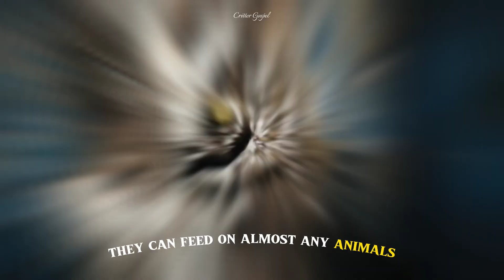The King of Reptiles: How Saltwater Crocodiles Rule the Water and Land | 17 Facts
Saltwater crocodiles are the largest and most powerful reptiles on Earth, capable of living in both fresh and salt water. They are ancient predators that have remained virtually unchanged for millions of years. In this article, you will learn 17 facts about how saltwater crocodiles rule the water and land, from their amazing anatomy and physiology, to their hunting, mating, and caring behaviors. You will also discover why saltwater crocodiles are the most dangerous crocodiles to humans, and how to avoid becoming their prey.